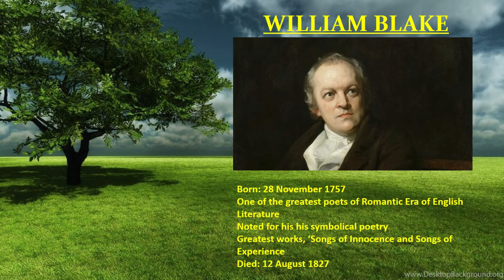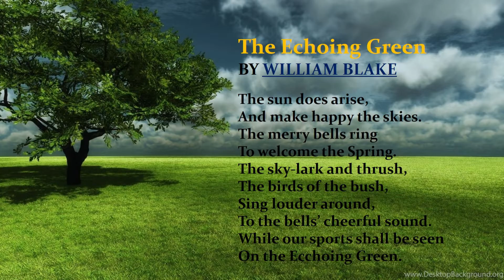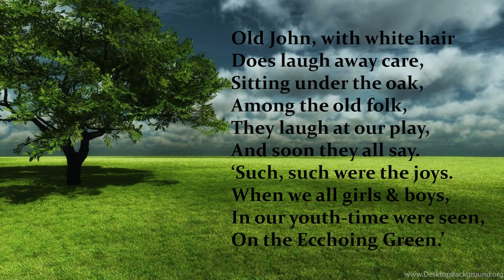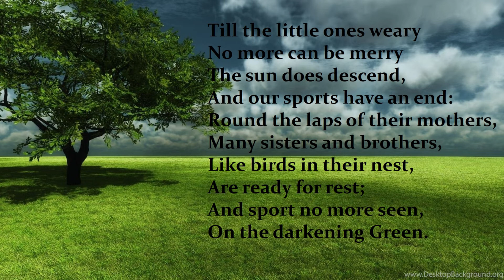The Echoing Green|William Blake WBBSE CLASS VII | Complete meaning, Symbolical meaning, Explanation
In this video William Blake's Echoing Green has been analysed in detail with the poem's symbolical meaning and explanation.